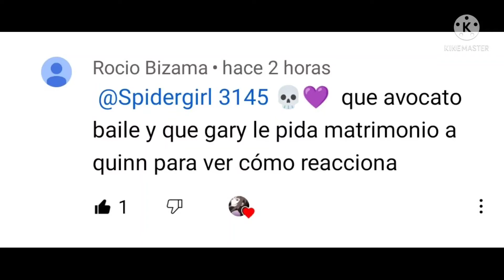Final space can't help falling in love with you ♥️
Gary le pide matrimonio a Quinn